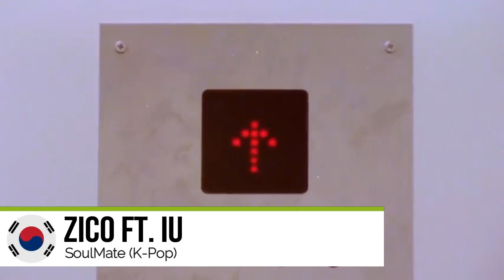K-Pop vs J-Pop | September 2018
The summer of 2018 has been an amazing one for Asian Pop music. In this video I compare the best Japanese releases with the best Korean releases to truly find out the quirks of each genre. Which one do you prefer?

These videos do not belong to me!
Opening: LOONA - Favorite